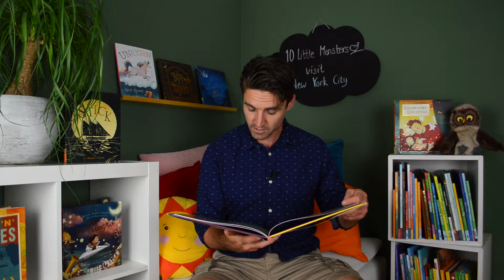10 Little Monsters Visit New York City - The Reading Corner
10 Little Monsters Visit New York City
Author: Jess Smart Smiley
Illustrator: Nathan Hardyman
Publisher: Familius

The Reading Corner is an online platform for reading videos. All videos are for children from 0-10 years old and are a unique combination of the story, the book's illustrations and classic music.

The Reading Corner is available on the Xfinity platform of Comcast